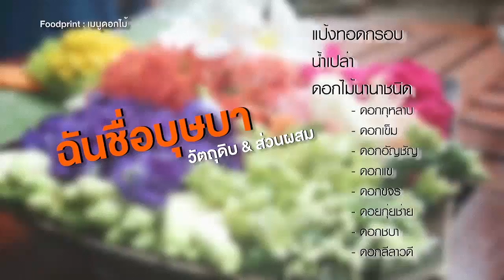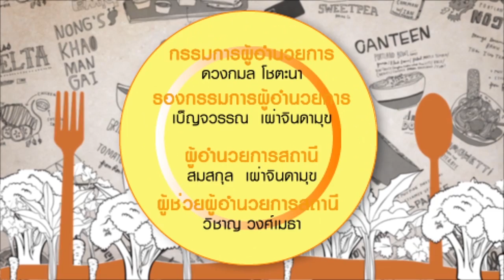Foodprint กินให้เป็น EP24 - เมนูดอกไม้ @เรือนมัลลิการ์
"เพราะอาหารจานโปรด มีดีกว่าที่คุณคิด"